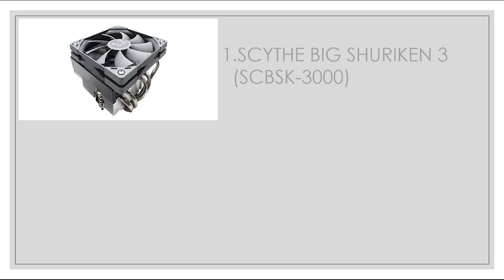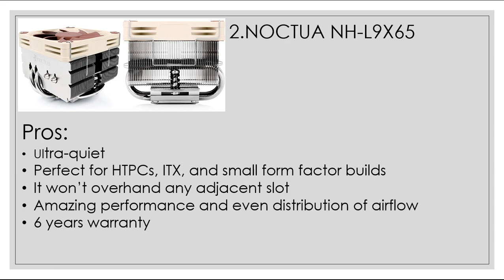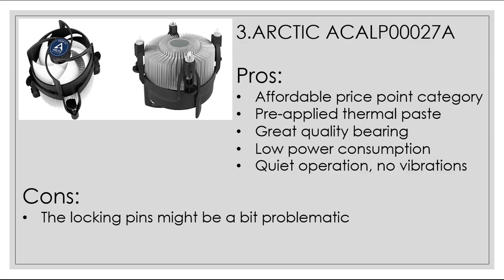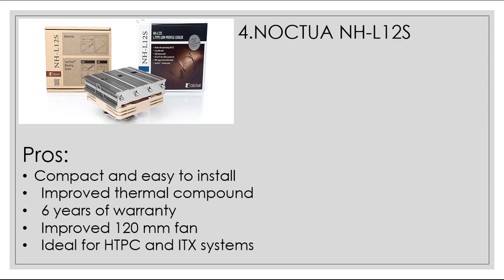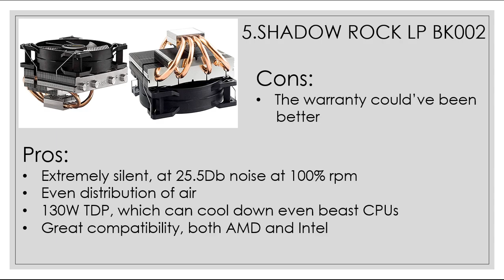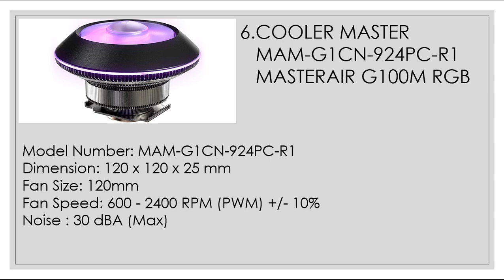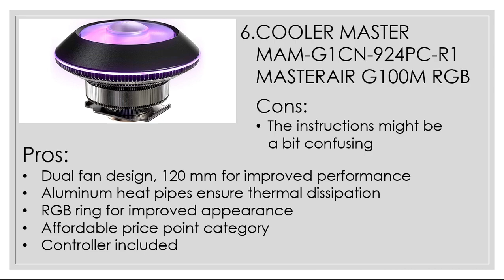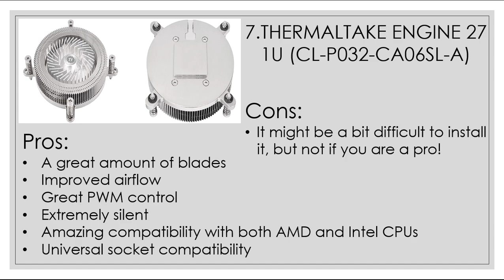Top 7 Best Low Profile CPU Cooler 2020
I am listing here the Top 7 Best Low Profile CPU Cooler 2020
You can also find the details about the Top 7 Best Low Profile CPU Cooler 2020 and Pros & Cons. Find out more about Low Profile CPU Cooler. Watch this video you like this.